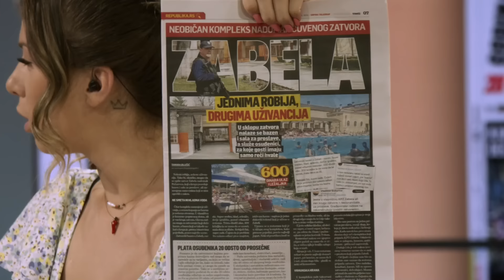Sta je Kosta izjavio, da li likuje ili se kaje - Na koja pitanja imamo odgovore, a na koja nemamo?!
Gosti: Boško Vašiljević - Analitičar
Stevan Damjanović - Advokat
Blažo Marković - Predsednik Sindikata policije i policijskih starešina